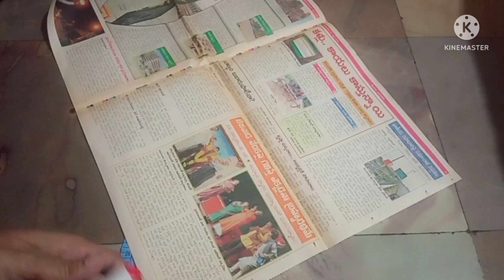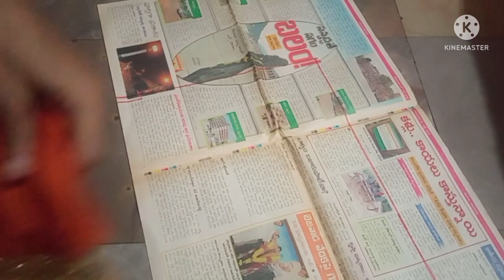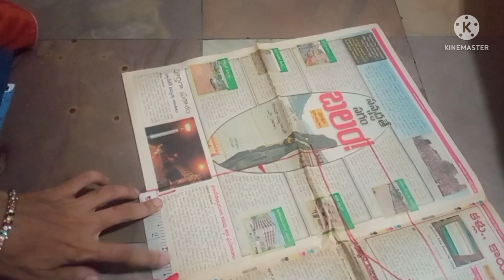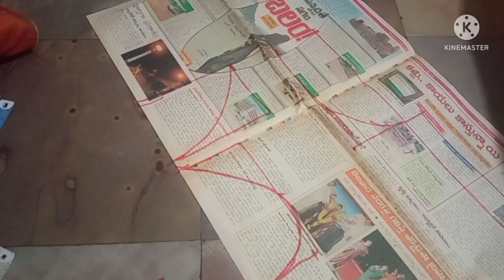బోట్ నెక్ back part cutting with tips. Drop neck blouse cutting in telugu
Boat neck blouse cutting in telugu
boat neck simple tips